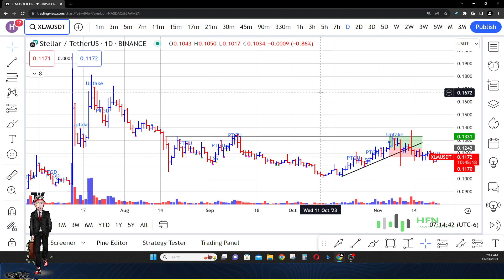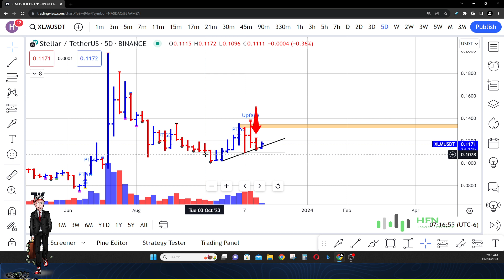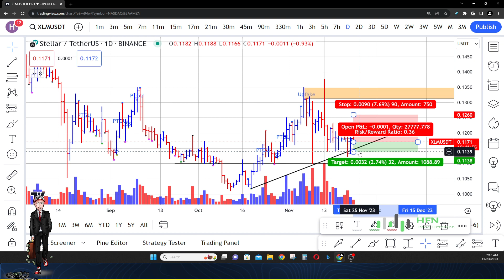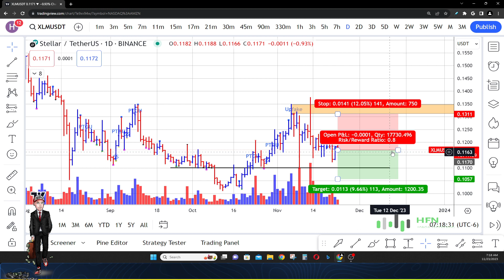Stellar Lumens Latest Move Changes Everything? XLM Crypto Price News Today - XLM Price Prediction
Stellar Lumens XLM price prediction.